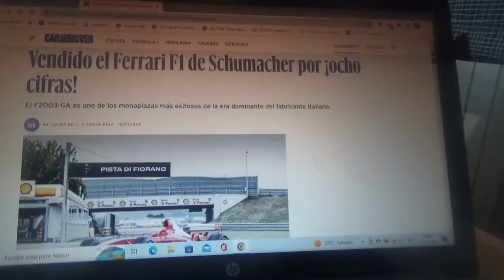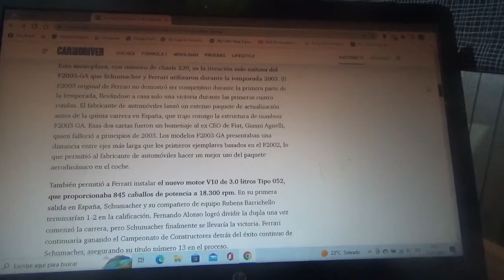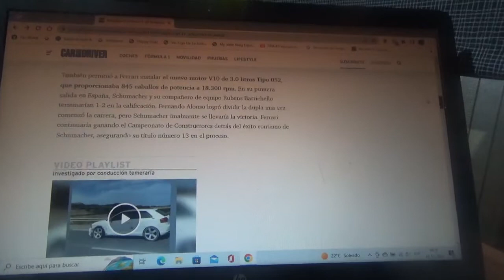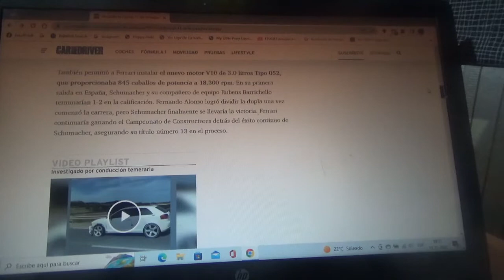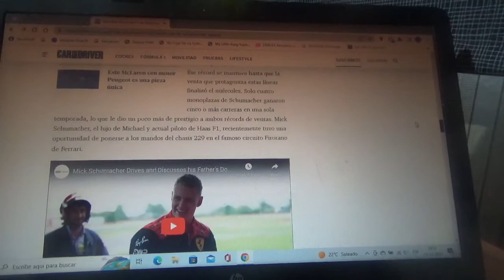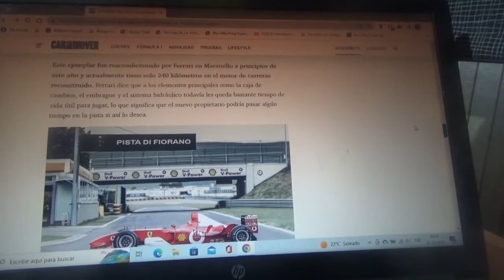Fue vendido este F1 Ferrari F2003 GA por tan solo 8 cifras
Fue pilotado en la Temporada 2003 por el legendario piloto alemán 7 veces campeón mundial Michael Schumacher y con este mismo monoplaza logró su 6to título superando así al legendario piloto argentino Juan Manuel Fangio